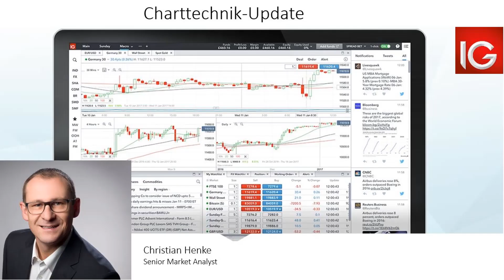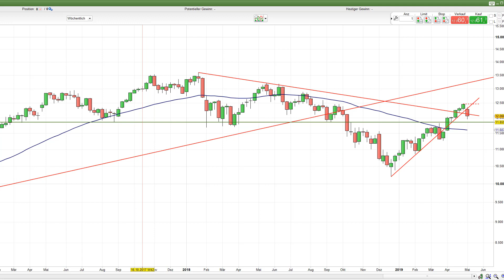IG | Charttechnik Update 10.05.2019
* Für die 12 Monate vor dem 1. April 2019